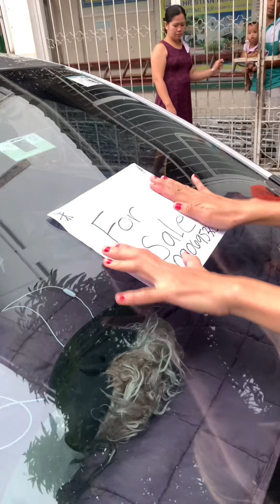BINENTA ANG SASAKYAN MO NG WALA KANG ALAM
We release new and fresh funny video. We hoped you enjoyed this epesode Mga ka Whooshz✌✌

Maraming salamat mga ka Whooshz sa patuloy ninyong pag susuporta  peace ✌✌✌